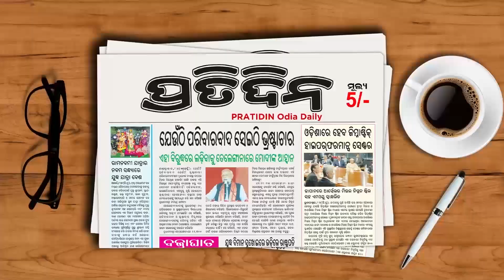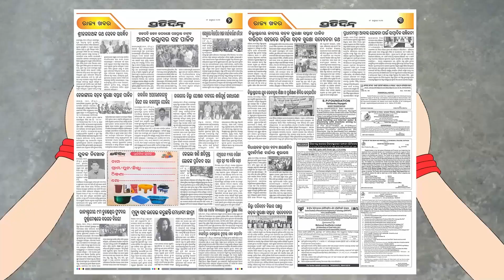ବାର୍ ରେ ଉଡୁଛି ଟଙ୍କା , ରାତି ଅଧରେ ପୋଲିସର ରେଡ୍। Bhubaneswar Bar Raid